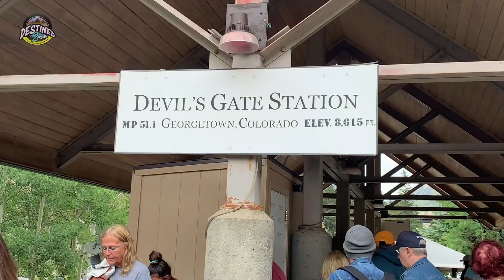Rocky Mountains in CO! Georgetown, Breckenridge, Leadville.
CO part 1 Colorado is where Carol and I met in 1968 so there is a lot of history! :-) Bonus: Come along and see what the Leadville, CO mystery is???!!

D2R S2 Ep 2 CO Part 1